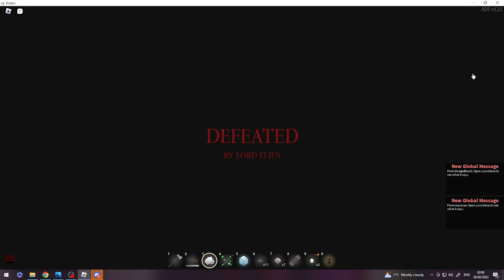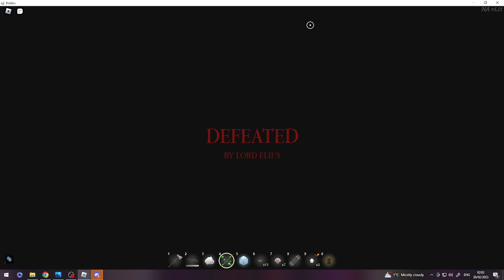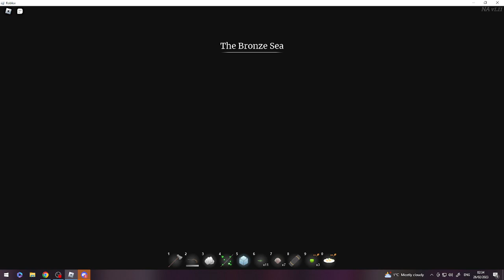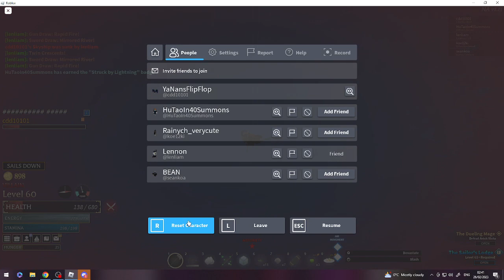fighting...light macqueen???(arcane odyssey ep-5)